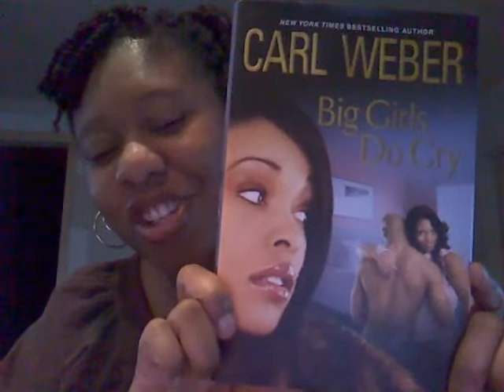Book Review Carl Weber Pt1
Drama Series
Book 2 Big Girls Do Cry
Book 1 Something On The Side